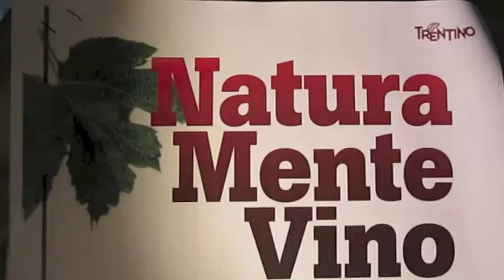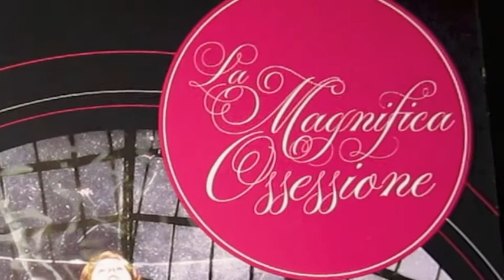Rovereto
27-28 Aprile Rovereto (TN)
Natura Mente Vino
Idee su vino ed ecosostenibilità
Auditorium Melotti presso il MART
Un video a cura di Giuliana Fedele